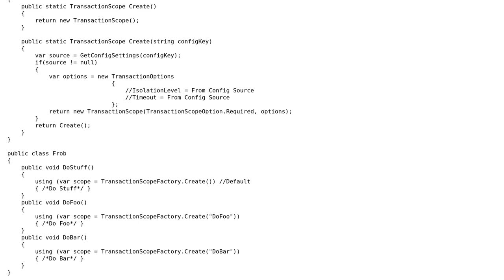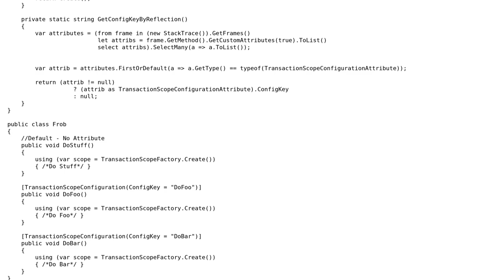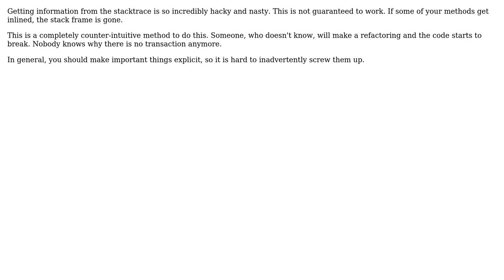Code Review: Attribute driven behaviour in C# methods (2 Solutions!!)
Code Review: Attribute driven behaviour in C# methods

With thanks & praise to God, and with thanks to the many people who have made this project possible! | Content (except music & images) licensed under CC BY-SA | Music | Images & others | With thanks to user usr user Randy user Jamal user Eoin Campbell and the Stack Exchange Network Trademarks are property of their respective owners. You are responsible for your own actions.